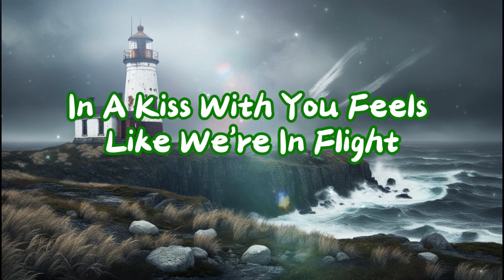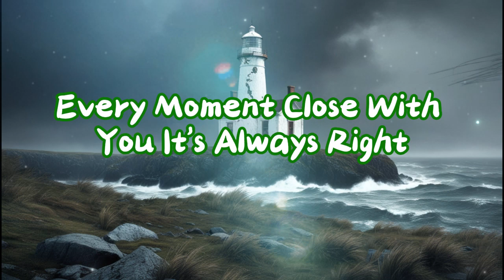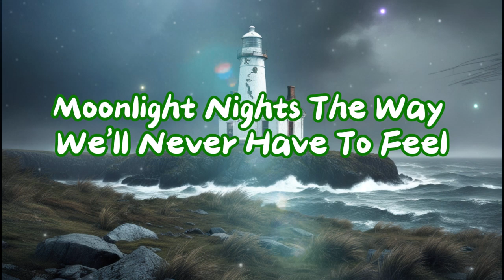This is a beautiful night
Stars and Love

Sky is full of bright stars
Everything is love
Wonder and light

[Verse 2]
Everything is life
Because you're here by my side
In a kiss with you
Feels like we're in flight

[Chorus]
Stars above us shine
Bringing dreams alive
Heartbeats in the dark
Our love's the only spark

[Verse 3]
Whispering sweet words
Softly in your ear
Moonlight lights the way
We'll never have to fear

[Bridge]
Every moment glows
With you
It's always right
Together we will grow
Through every endless night